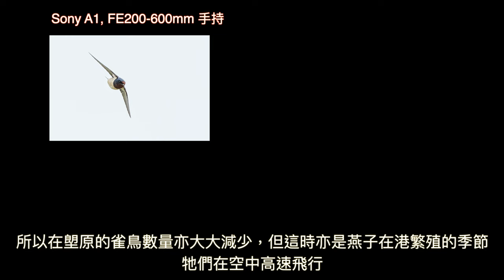【攝影教學 #99】 Sony A1 FE200-600mm 拍攝燕鴴(Indian Pratincole) - Alex Fung FRPS, GMPSA, EFIAP/p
今天我使用的器材比較簡單，就是 Sony α1 配上  FE200-600mm 鏡頭，這個焦距非常適合手持拍攝林鳥，因為 Sony α1 有5000萬像素，如果覺得用 600mm 拍攝到的主體仍不夠大的話，稍作裁放後質素依然是不錯的。另外雖然 α1 的像素比 A9II 高出一倍 (5000萬 vs. 2420萬)，但我覺得兩者的高 ISO 表現非常接近，出現的雜訊相若。

為了拍攝時靈活走動，所以我今次沒有使用 “大炮 (大光圈的定焦長鏡頭)”，亦沒有使用腳架，全程也是手持拍攝，另外為了增加相機的穩定性，我於是坐在泥地上拍攝，手持的穩定性便會大大加強 。如果拍攝極低角度的時候，我會將器材放在大腿上，再將顯示屏反起來看即時影像，便不用趴在地上了。